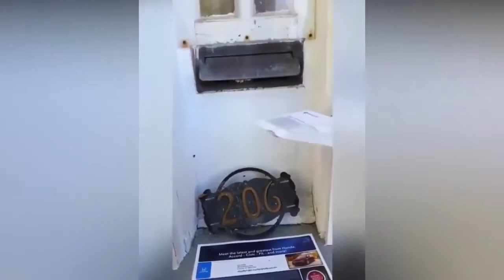Funny Animals Compilation 2022 - BEST ANIMAL VIDEOS #1